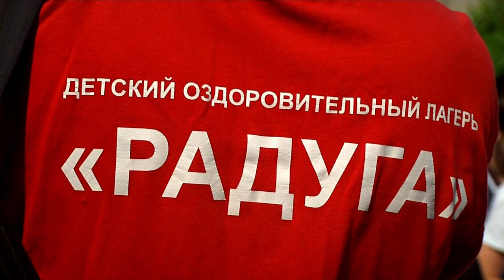Дети отправились на первую смену в лагеря